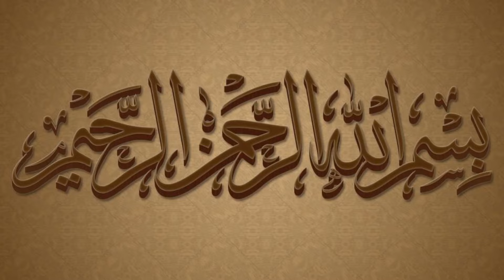A New Way a Bank Fraud attempt in Islamabad | Be aware of New Fraud in Market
2 Women in Islamabad show fake bank transfer receipt to saloon owner and a shopkeeper and successful to make a fraudulent transaction.

Beware of this new type fraud in Pakistan.